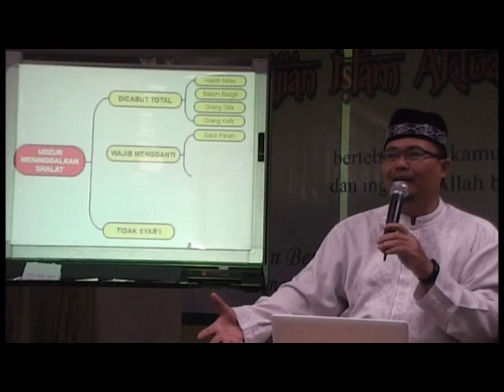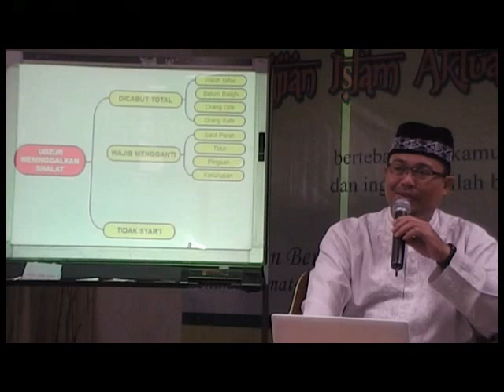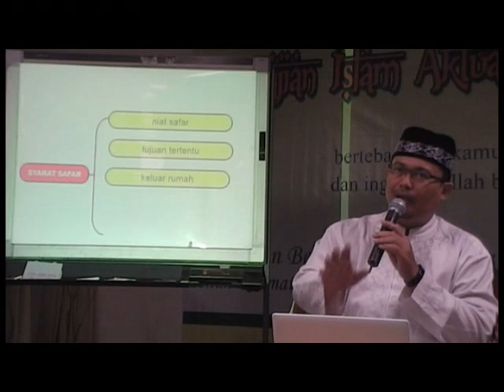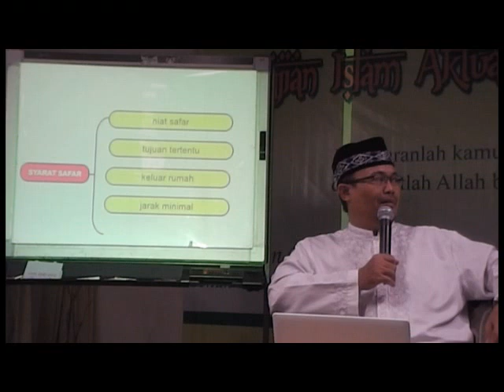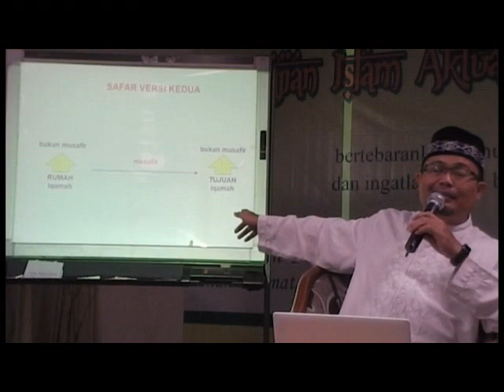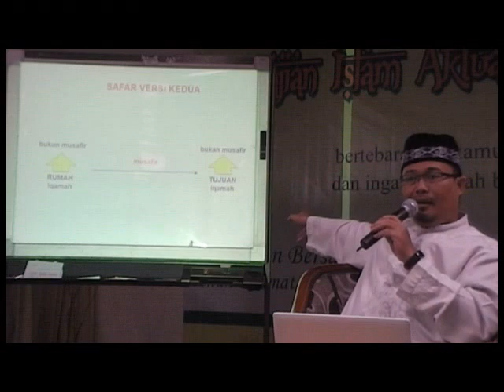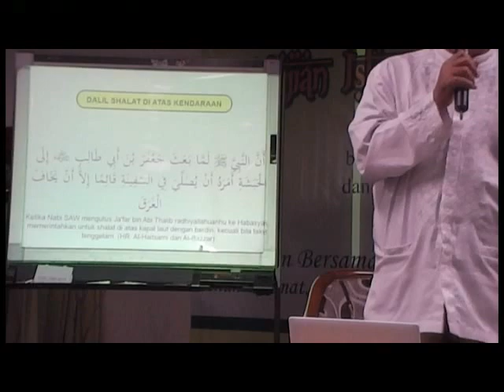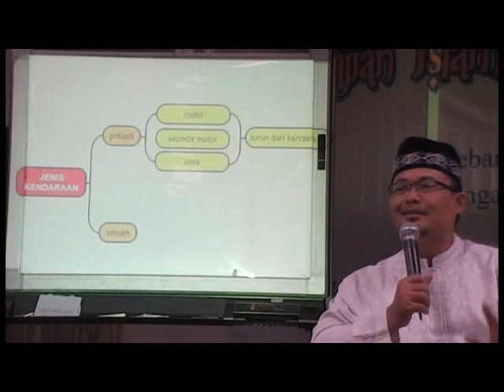Kaisar 01 Juli 2014 Ust Ahmad Sarwat